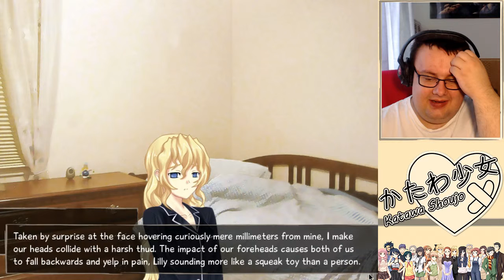X gra w Katawa Shoujo (part 165)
Kacyk! Lilly wyjeżdża ;( ! Chu~!